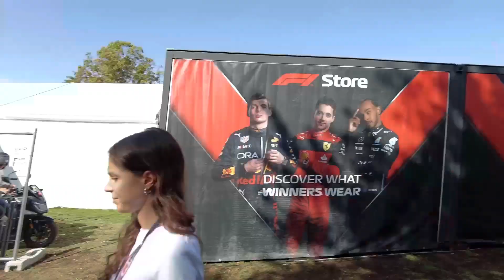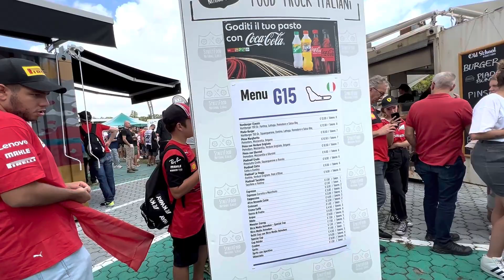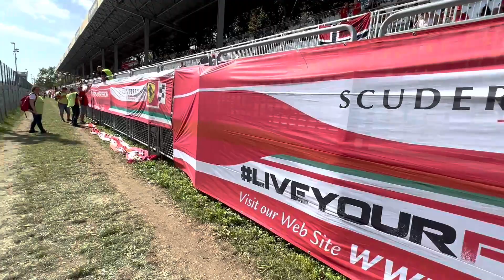F1 GP ITALIA Monza 2022 - Vita da Tifosi Parte 1 - Venerdì | vlog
Il primo episodio del VLOG del Gran Premio d'Italia 2022 a Monza, il nostro UICHEND ROSSO behind the scenes.

In questa puntata la giornata di Venerdì, con le FP1 e le FP2 viste dalla tribuna 28 del traguardo. E, inoltre, i dietro le quinte con i tifosi.

00:00 Introduction
01:12 Tifosi relax
03:20 Lunch Break
03:46 Fan Zone - Chiusa !
04:58 Street Food and Token
06:12 FP1 build up !
06:49 One Silence Minute for Her Majesty Queen Elizabeth II
07:58 FP 1
08:12 Friday Afternoon Tifosi and Tifose
08:56 FP2 build up !
09:43 FP 2
11:44 Friday Night Camping